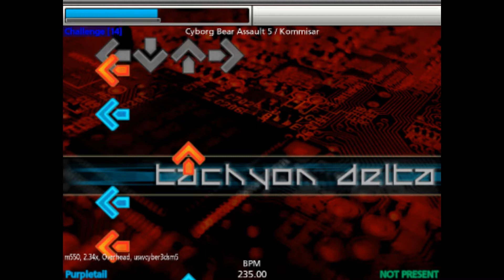Purpletail - Stepmania 5 - Cyborg Bear Assault 5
Alt. title: "Can't Be Arsed 5 (to upload on Mondays rather than almost Tuesdays)"